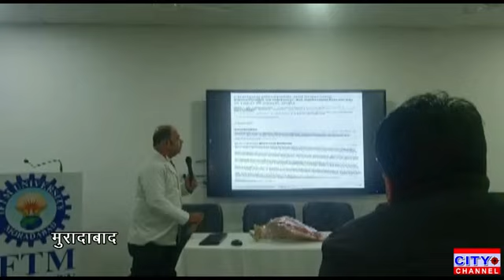आईएफटीएम विश्वविद्यालय में फार्मेसी संकाय की ओर से कुष्ठ निवारण विषय पर सेमिनार